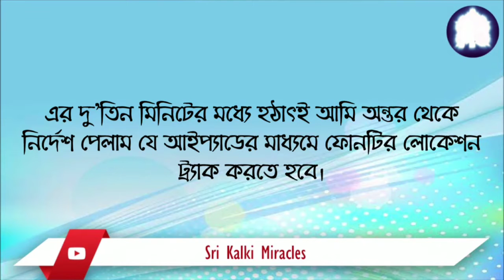MIRACLE OF SRI KALKI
শ্রী কল্কির অনুগ্রহে আমি আমার মূল্যবান সামগ্রী ফিরে পেয়েছি।